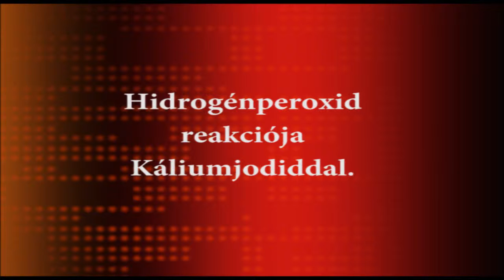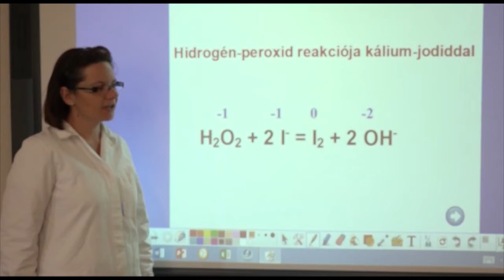Hidrogén-peroxid reakciója kálium-jodiddal